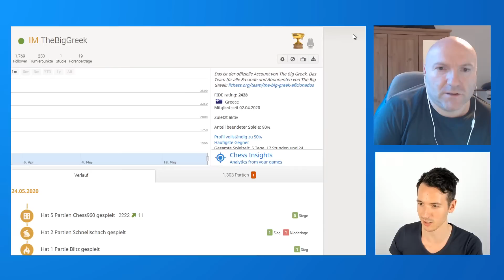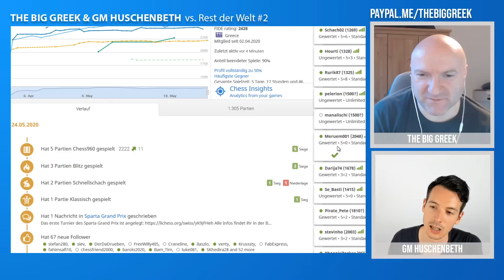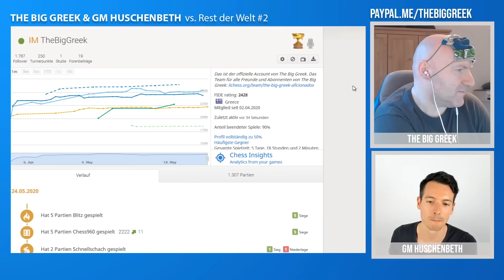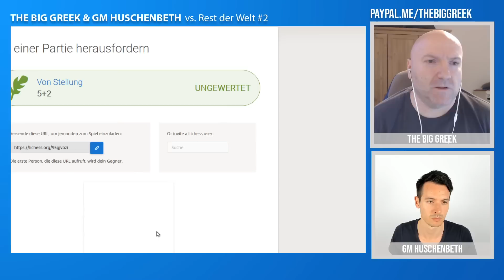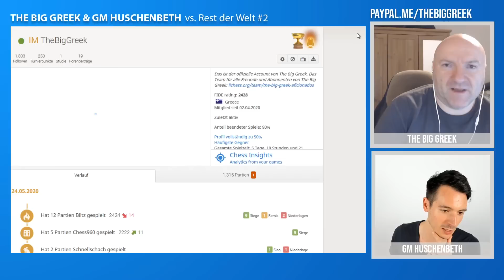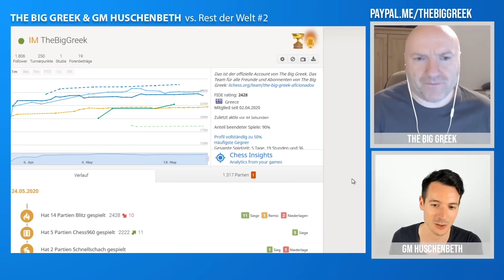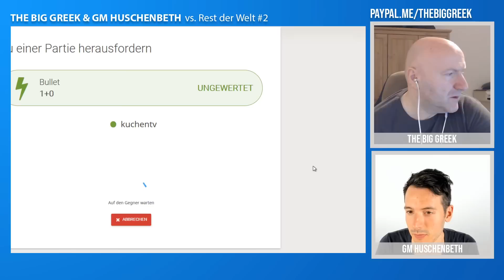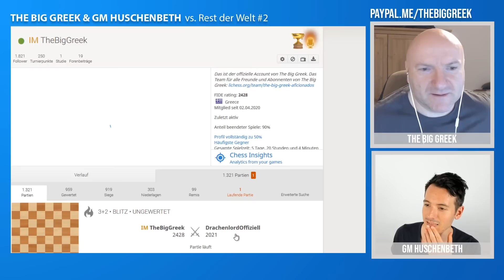GM Huschenbeth & The Big Greek vs. Rest der Welt #2 auf lichess.org [DE]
The Big Greek und GM Huschenbeth spielen zusammen gegen alle, die es wagen sie herauszufordern! Wichtig: Herausforderungen an mich, "TheBigGreek", hier ist mein Profil auf Lichess

Bei The Big Greek erwarten euch Schachpartien, die auf verständliche Weise erklärt werden. Die gepflegte Vermittlung des königlichen Wissens steht hier im Vordergrund. Der Internationale Meister Georgios Souleidis ist leidenschaftlicher Schachdidakt und zelebriert dies nicht nur auf diesem Schachkanal.